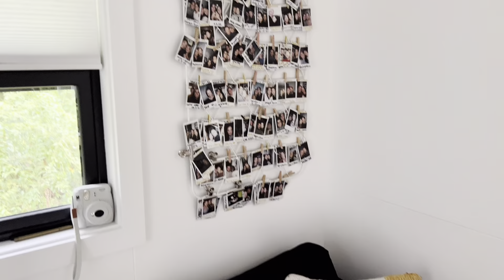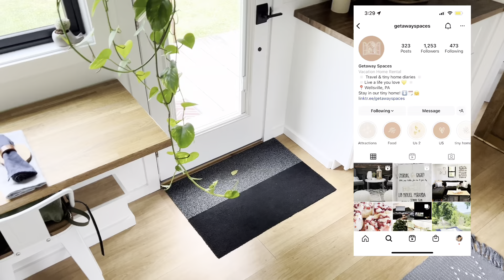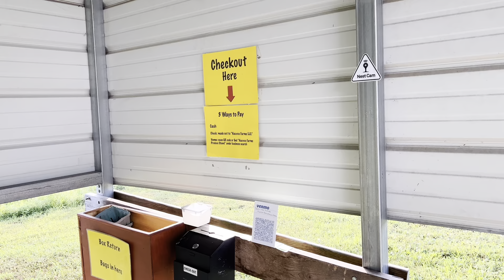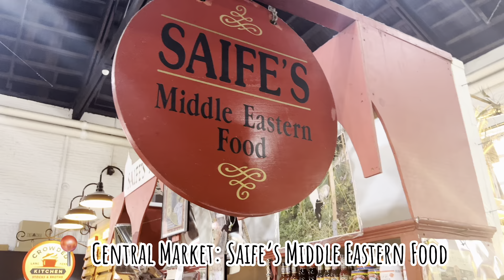TRAVEL VLOG: MOTHER DAUGHTER MINI ROAD-TRIP | TINY HOUSE, FOOD TOUR, KAYAK & MORE!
Today, you are being graced with my beautiful, kind mother! I am so excited for yall to meet her 🤎

In this Vlog, we hit the road running with our annual Mother & Daughter Trip. We decided to go on a road trip to visit a Tiny House. We been trying for about a year to visit this particular one so come along with us as we explore Pennsylvania!

📸 Camera For Filming ~ iPhone 13 Pro

💄Hobbies ~ Make-up, Foodie, Traveling, Working out